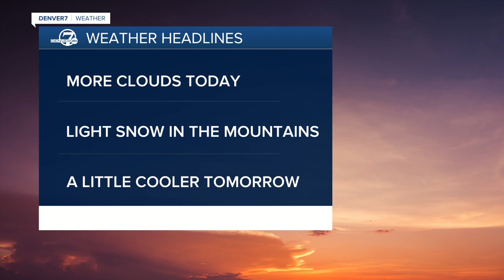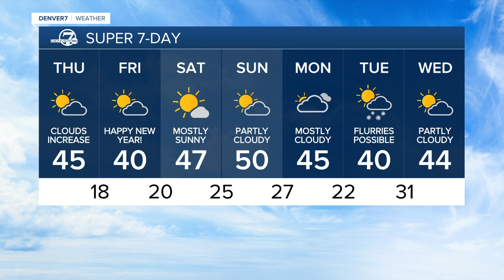Thursday 5:15 a.m. forecast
Today will be a little cooler today than yesterday with light snow for the mountains.